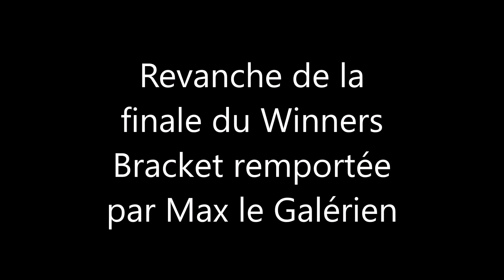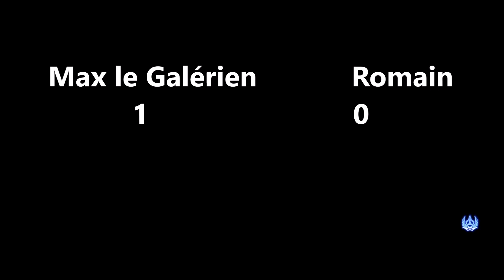Japan Auréa 2019 - Tekken 7 - Grande Finale - Max le Galérien vs Romain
Grande Finale - Tournoi Tekken 7 (Japan Auréa 2019)

Revivez la Grande Finale du tournoi Tekken 7, organisée par l’association Twilight of the Gods lors de la 12ᵉ édition de la Japan Auréa, à Vallauris (06), le 29 septembre 2019.

Dans ce match décisif, Max le Galérien, invaincu tout au long du tournoi et vainqueur du Winners Bracket, affrontait Romain dans une revanche attendue. Joué au format FT2 (First to 2), Max, avec son impressionnant King, n’a besoin que d’une seule victoire pour décrocher le titre, tandis que Romain, avec sa technique fine sur Alisa, devra réaliser l’exploit de remporter deux sets consécutifs pour renverser la situation. Qui triomphera dans ce duel explosif et spectaculaire ?

Depuis plus de 10 ans, Twilight of the Gods organise des tournois Versus Fighting d’exception, célébrant des jeux cultes comme Tekken 7 et mettant en lumière des joueurs talentueux lors d’événements majeurs comme la Japan Auréa.